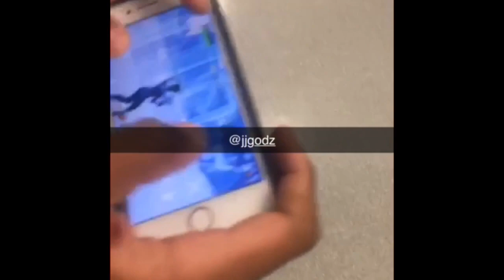Fortnite Mobile Montage 223’s 😈